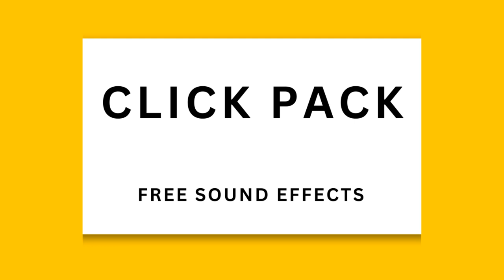Click Pack - Free To Use Sound Effects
Step up your digital game with our 'Click Sound Effects' video! Perfect for creators, developers, and anyone in need of high-quality click sounds, this collection features a variety of click effects suitable for a wide range of applications. From enhancing the interactivity of your app to adding a touch of realism to your game interfaces, these sounds are versatile and easy to integrate.

🔊 Featured Click Sounds:
- App interaction clicks
- Beeping sounds for alerts and notifications
- Button clicks for websites and software
- Computer mouse click sounds
- Game interface interaction effects
- Notification tones for various applications
- On/off switch sounds for a realistic feel
- Typing and keyboard press effects
- General web interface sounds

🖥️ Perfect for:
- App developers looking for interactive sound effects
- Game designers seeking realistic interface audio
- Website creators aiming to enhance user experience
- Video editors needing high-quality click sounds
- Anyone requiring click sounds for personal or commercial projects

✅ How to Use:
- Browse through the collection to find your desired click sound
- Download or record the sound for your project (please adhere to usage rights)

💡 Tips for Optimal Use:
- Combine different click sounds for a dynamic experience
- Adjust volume and mixing settings to fit your project's needs